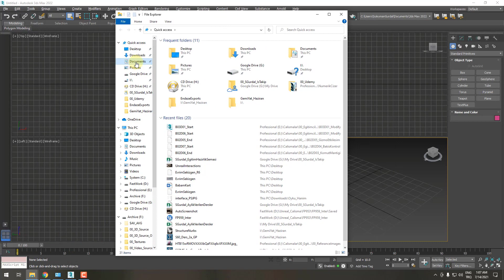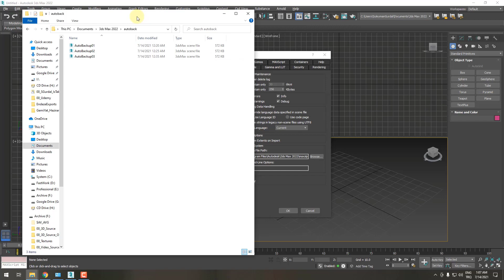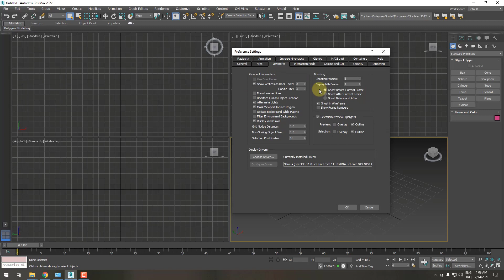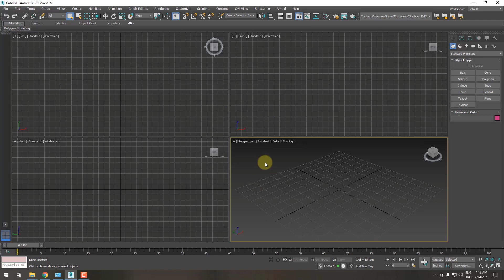3ds Max Eğitimi - Bölüm 2 Ders 6 - 3ds Max Ayarlar Menüsü ve Ölçü Ayarları